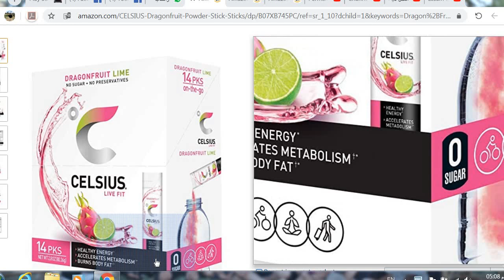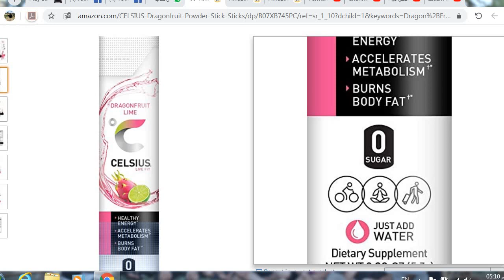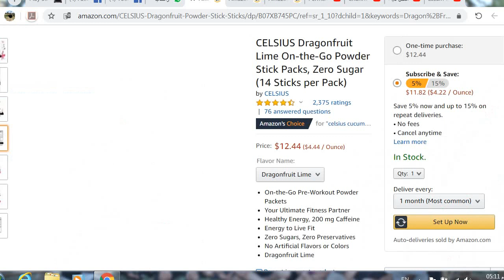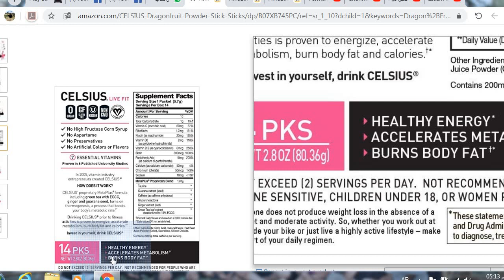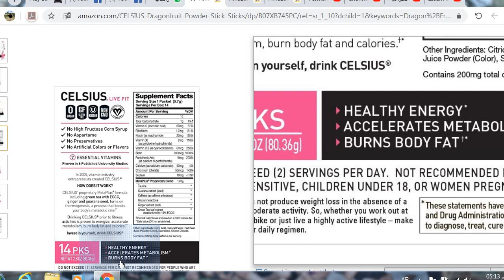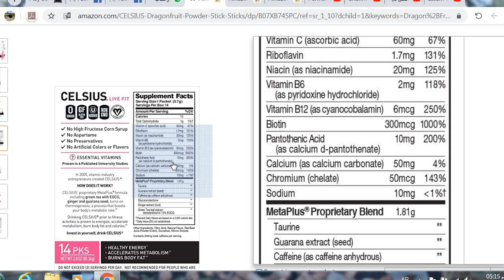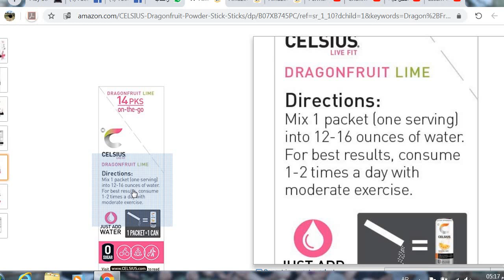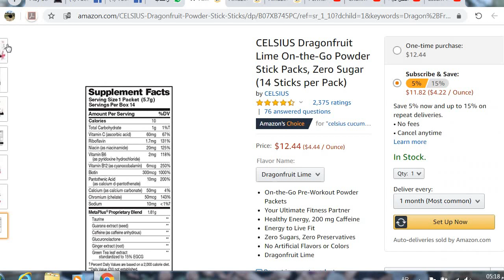Watch This Video Before Buying CELSIUS Dragonfruit Lime On the Go Powder Stick Packs, Zero Sugar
Watch This Video Before Buying CELSIUS Dragonfruit Lime On the Go Powder Stick Packs, Zero Sugar. Check it out
On-the-Go Pre-Workout Powder Packets.